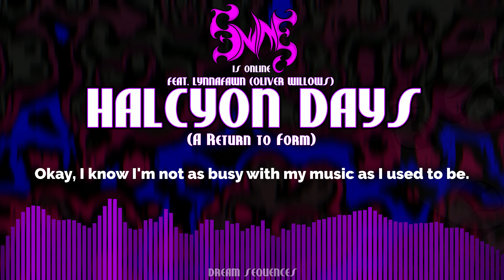HALCYON DAYS (A Return to Form) - Feat. Lynnafawn (@WiingNutt) | Original Song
It may seem that your best days are in the past, but that simply isn't true. There will always be something to strive for in the future. It may be easy to think about how the past was just so simple and innocent compared to the harsh present, but you need to remind yourself that you haven't peaked yet. Keep working on you and be the best person you can be.

Effect author credits:
Youlean Waveform, Youlean Drop Shadow, Youlean Color Correction, Youlean Motion Blur - Youlean
Dubswitcher Smudge, Dubswitcher Whitehole, Dubswitcher Soft Glitch, Peakmap - Dubswitcher
Grid - StevenM
Linear - StevenM,Dubswitcher,Youlean